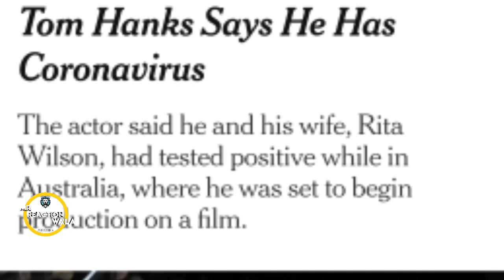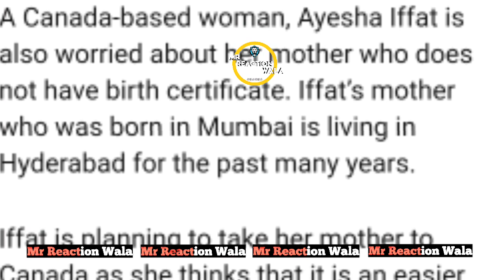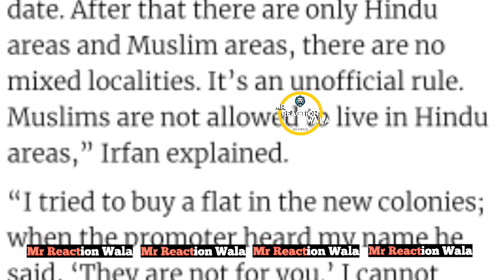NRC | CAA | NPR | Coronavirus | Hyderabad | Gujrat | बड़ी खुशखबरी और बुरी खबर MrReactionWala के साथ!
or
DM on Instagram